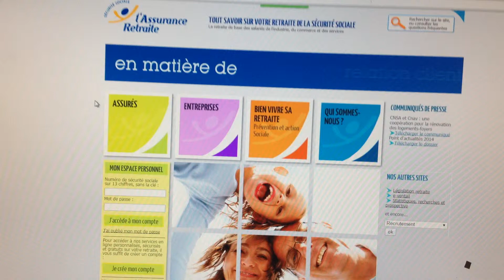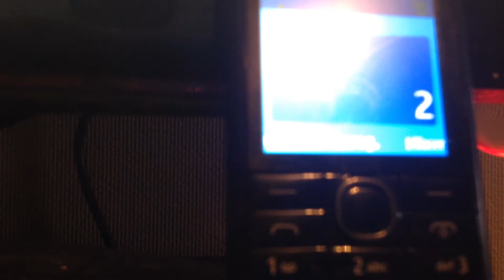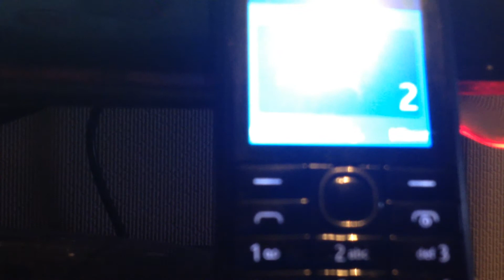De qui se moque-t-on ? 1/ Assurance retraite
ASSURANCE RETRAITE 1ere cible .